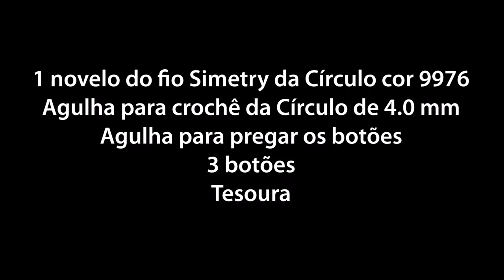Gola Pooling em crochê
Material:
1 novelo do fio Simetry da Círculo na cor 9976
Agulha para crochê da Círculo de 4.0 mm
3 botões
Agulha para costurar os botões
Tesoura